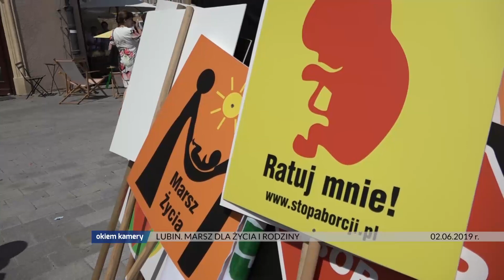LUBIN. MARSZ DLA ŻYCIA I RODZINY